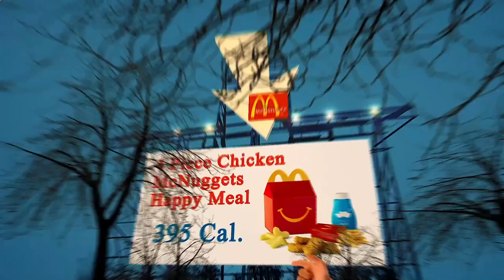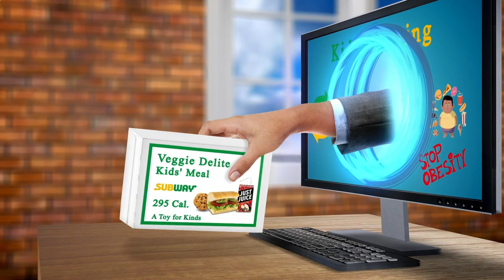Nearby Restaurant Me Paris 75011 FR, Ile-de-France, France